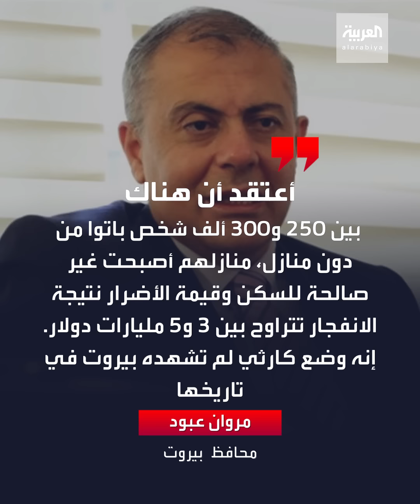انفجار بيروت يشرد مئات آلاف ساكنيها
هرعوا إلى الشوارع وتعالت أصوات الصدمة والخوف بينهم.. هكذا شرد انفجار بيروت نحو 300 ألف شخص.. والسلطات اللبنانية تعد بتأمين مأوى مؤقت لهم

ـــــــــــــــــــــــــــــــــــــــــــــــــــــــــــــــــــــــــــــــــــــــــــــــــــــــــــــــــــــــــــــــــــــ